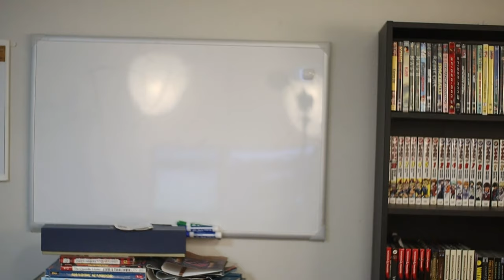The Lies of Locke Lamora - Book Review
A review of the Book "The Lies of Locke Lamora". One of the best fantasy books that I've read in awhile. If you haven't read it yet, do yourself a favor and enjoy this master work of a book.